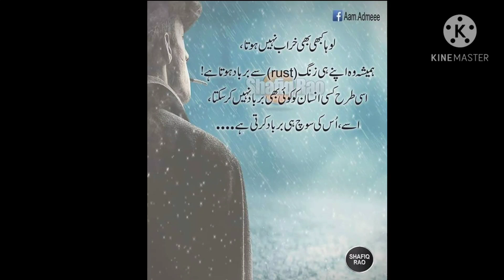19 A. Souch hi Barbad karti hai.